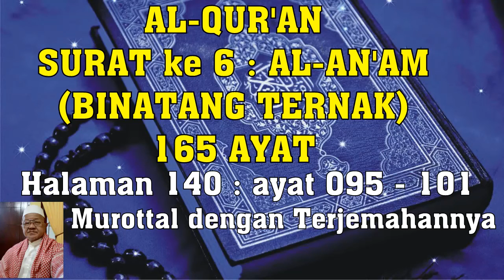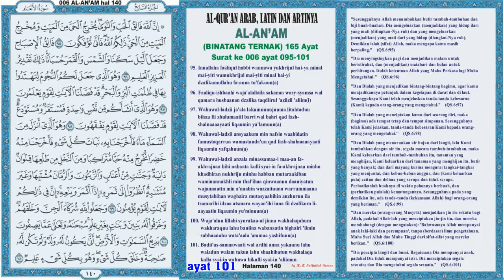Al-Qur'an hal 140 - Al-An'am ayat 095-101 (Murottal dengan Terjemahan)